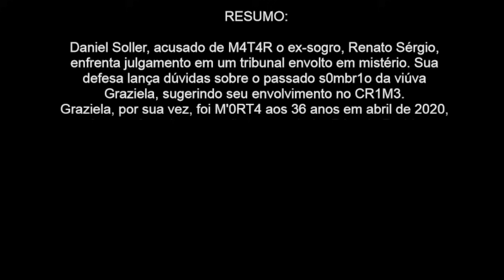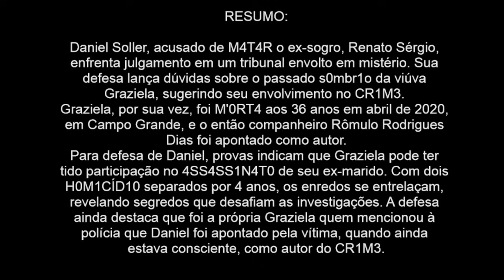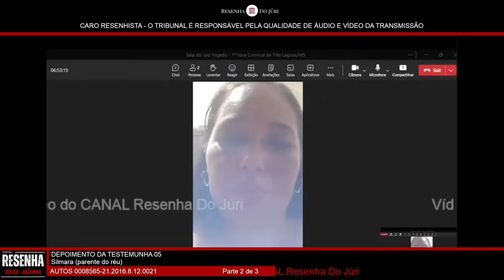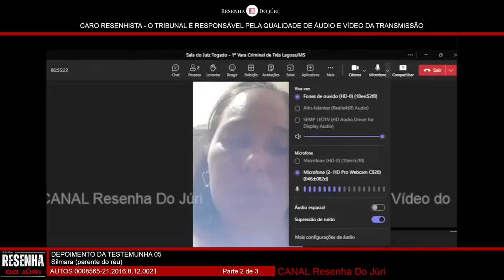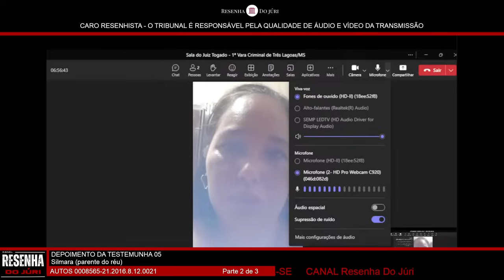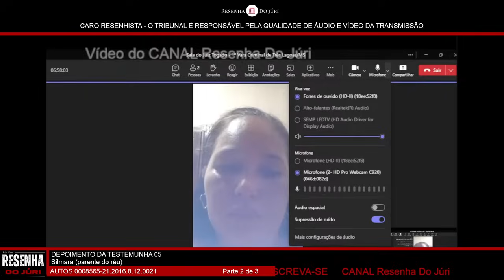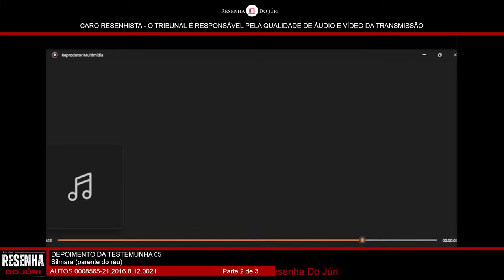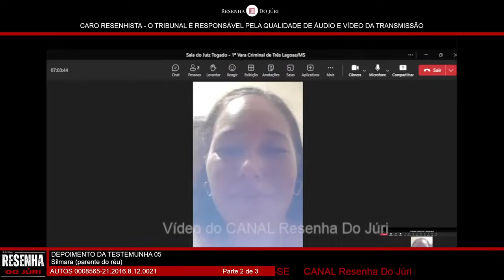█JÚRI █Parte 2 █Júri do genro acusado de M4T4R sogro. Réu afirma que a culpada seria a própria sogra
🚨CASO🚨: █ Complexa trama em que esposa da vítima É apontada pelo genro (réu) como a mentora do CR1M3. Acontece que a companheira da vítima foi 4SS4SS1NADA 4 anos depois e isso tornou a trama ainda mais complicada.

🟥Informações Jurídicas do Caso:
Sessão do Tribunal do Júri –
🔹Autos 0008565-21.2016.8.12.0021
🔹Réu: Daniel Soller
🔹Vít. ma: Renato Sérgio Coffers
█Base legal: Artigo 121, §2 do Código Penal. (com qualificadoras)

🛑 RECORTE  2 de  3
00:00:00 - CASO Renato Sérgio Coffers
00:01:29 - TESTEMUNHA 01: Alfredo (vizinho da vítima)
00:15:45 - TESTEMUNHA 02: Bruno H. (neto da vítima)
00:32:48 - TESTEMUNHA 03: Ana Carolina (amiga do réu)
00:44:14 - TESTEMUNHA 04: Devair (investigador particular contratado pelo réu)
01:51:09 - TESTEMUNHA 05: Silmara (parente do réu)
02:17:19 - TESTEMUNHA 06: Romulo (conhecido da finada viúva da vítima)
02:35:20 - TESTEMUNHA 07: Orivaldo (perito contratado pelo réu)
03:02:18 - TESTEMUNHA 08: Rodrigo (amigo do réu)
03:15:53 - TESTEMUNHA 09: Neide  (ex-esposa do réu e filha da vítima)
04:13:31 - INTERROGATÓRIO DO ACUSADO: Daniel Soller

🟥RESUMO:
Daniel Soller, acusado de M4T4R o ex-sogro, Renato Sérgio, enfrenta julgamento em um tribunal envolto em mistério. Sua defesa lança dúvidas sobre o passado s0mbr1o da viúva Graziela, sugerindo seu envolvimento no CR1M3.
Graziela, por sua vez, foi M'0RT4 aos 36 anos em abril de 2020, em Campo Grande, e o então companheiro Rômulo Rodrigues Dias foi apontado como autor.
Para defesa de Daniel, provas indicam que Graziela pode ter tido participação no 4SS4SS1N4T0 de seu ex-marido. Com dois  H0M1CÍD10 separados por 4 anos, os enredos se entrelaçam, revelando segredos que desafiam as investigações. A defesa ainda destaca que foi a própria Graziela quem mencionou à  polícia que Daniel foi apontado pela vítima, quando ainda estava consciente, como autor do CR1M3.

🔸AVISO🔸- Este conteúdo jurídico é fornecido com o objetivo de informar e educar, conforme garantido pelo princípio constitucional da publicidade, que está presente em todos os procedimentos judiciais. Embora os casos sejam públicos, o canal Resenha do Júri pode limitar algumas informações para proteger a privacidade das partes envolvidas. Além disso, ao abordar questões jurídicas, reconhecemos a existência de tópicos delicados e sensíveis. O compromisso do Canal Resenha do Júri é manter a máxima imparcialidade possível, concentrando-se estritamente no aspecto jurídico, informativo e educacional que as discussões em tribunal proporcionam.

✅OBRIGADO POR ESTAR NO RESENHA DO JÚRI - UM CANAL COM RECORTES ORGANIZADOS DE SESSÕES DE JULGAMENTOS DO TRIBUNAL DO JÚRI.
✅AQUI ENCONTRA SESSÕES PÚBLICAS, GRAVADAS, ORGANIZADA, COM PROPÓSITO INFORMATIVO, ACADÊMICO E PARA AUXÍLIO DA PRÁTICA PROFISSIONAL DA ADVOCACIA EM TRIBUNAL DO JÚRI

⚖️ Se gostou do nosso conteúdo,
✅Junte-se a nós, RESENHISTAS. Não perca nenhum detalhe!